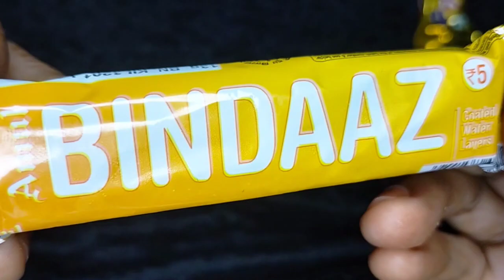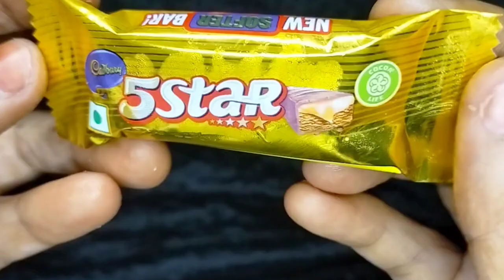Cadbury dairy milk vs nestle milkybar vs nestle munch vs amul bindaaz vs Cadbury 5star Chocolate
Cadbury dairy milk crispello chocolate vs Snickers chocolate vs park vs fuse chocolate vs Cadbury dairy milk chocolate

nestle milkybar chocolate vs nestle munch chocolate vs Britannia jimjam

Cadbury dairy milk chocolate vs Kitkat vs  Cadbury 5star Chocolate